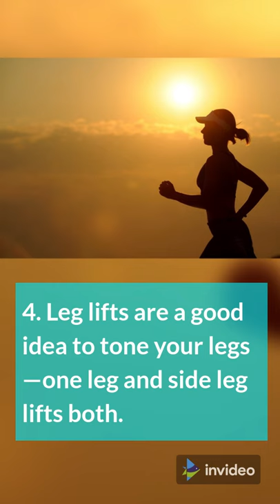Diet guide for the spoon body shape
Workout guide for spoon body shape

1. Spoons should go easy on the weights, as these tend to add girth to the lower body.
2. Instead, go for whole-body exercises like skipping and brisk walking.
3. To build muscle on your upper body, try the bench press or push-ups.
4. Leg lifts are a good idea to tone your legs—one leg and side leg lifts both.
5. Ashtanga yoga is your friend.
6. Practice it for at least an hour every alternate day.

In a classic Figure-eight body shape, the body resembles, well, figure 8. Like Malaika Arora Khan, for instance. Malaika's got the quintessential hourglass figure with a small waist-cinching her body in the middle. If you have an hourglass body shape, your bust and hips are roughly the same widths, while you have a tiny waist. So skater dresses are your best friend, and the good news is, a small midsection is half your battle won. The bad news is, you tend to pile on the kilos on your thighs, hips, and upper arms—which are the most difficult areas to lose weight from